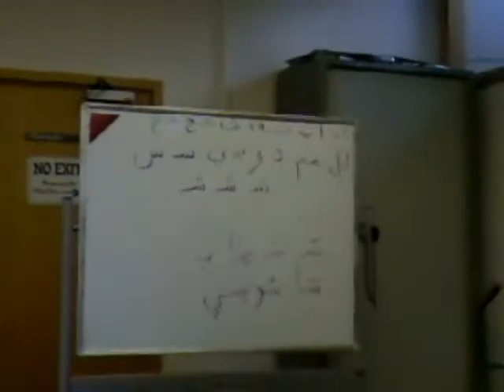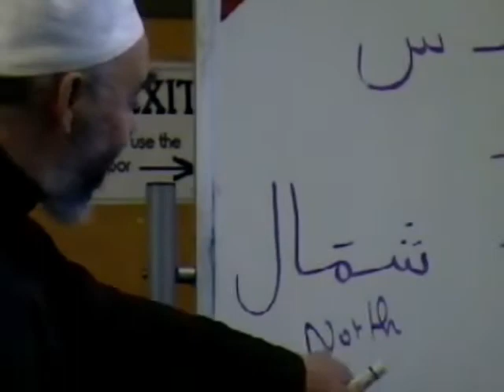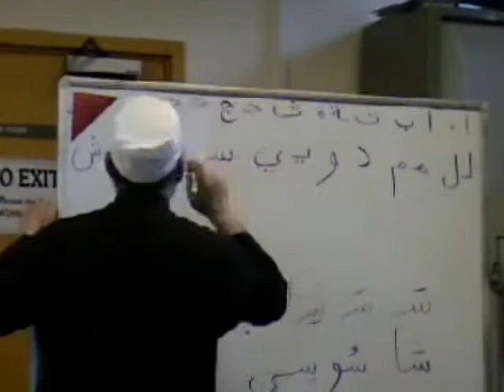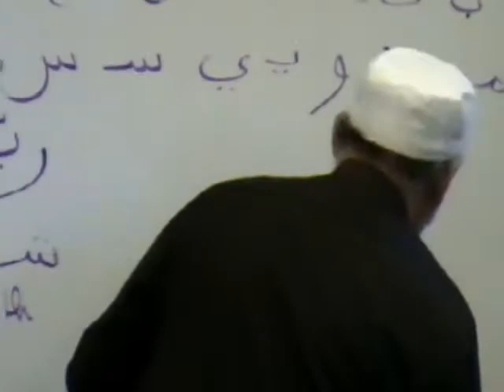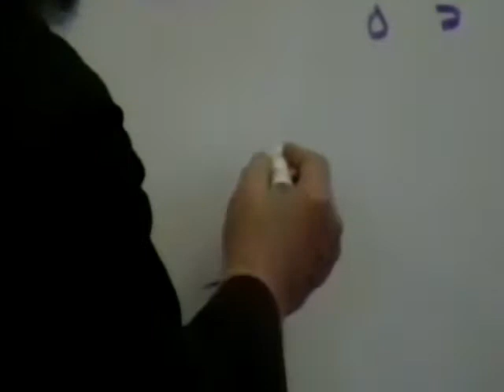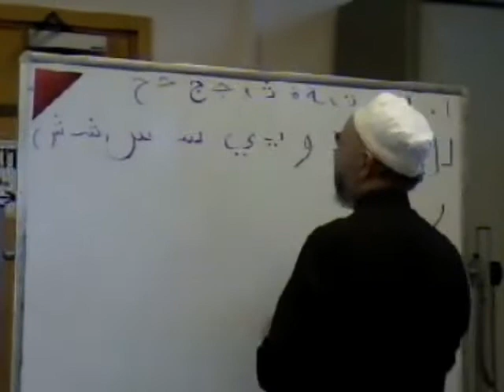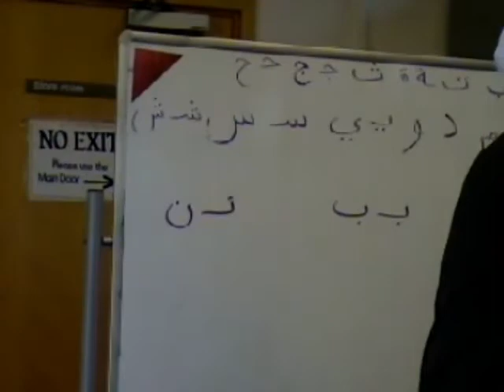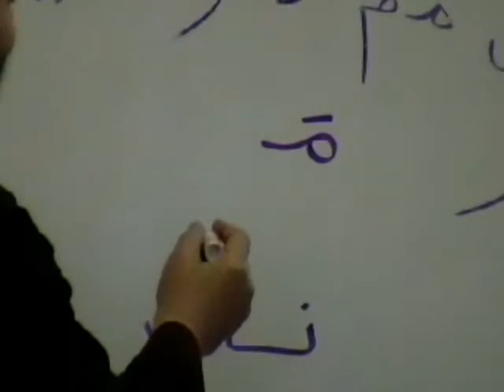Shaykh Qur'an Class - Video 2 of 4 - Part 1 of 7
Foundation Lessons for Beginners